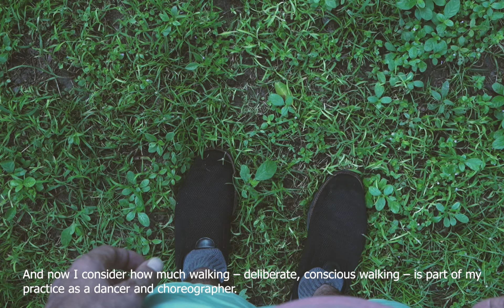Home Work / Home Walk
A short film made in response to an exercise proposed by artist Marc Rees.

A SQUARE MILE
Imagine a familiar walk located within your childhood Milltir Sgwâr / Square Mile and draw it out on paper
Take a walk to an open space and juxtapose this diagram on to it
Imagine that original familiar territory thirty years in the future
Imagine your current surroundings in 30 years hence
What remains, what has changed?

A film by Vikram Iyengar and Kunal Chakraborty
for ‘Making Climate Justice Personal’
part of ‘Imagining Our Future’ series of digital events
hosted by Arts Council of Wales, September 2022

This project falls under the umbrella of 'A Multitude of Drops'. A Multitude of Drops emerges from performance research and extended workshops by Vikram Iyengar investigating the climate crisis and artistic responses to it, and builds bridges between the Sundarbans in India and other parts of the world.